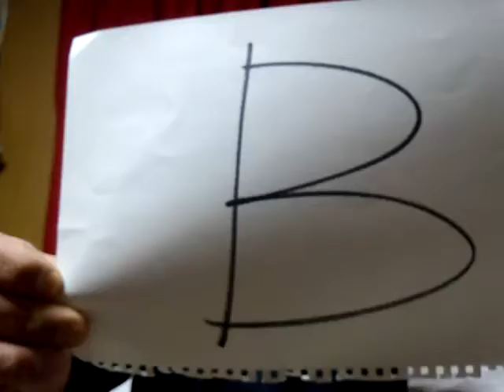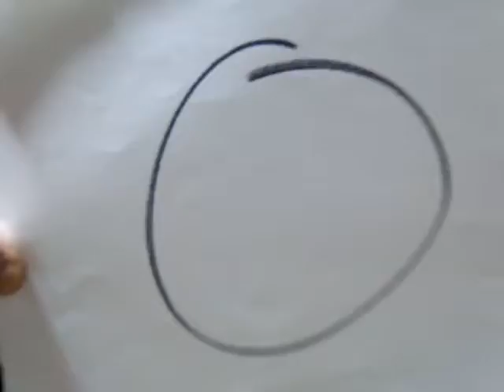ラッキー占い 1月26日 土曜日